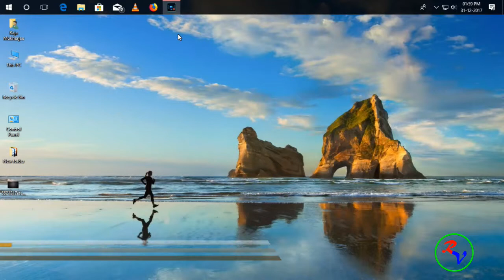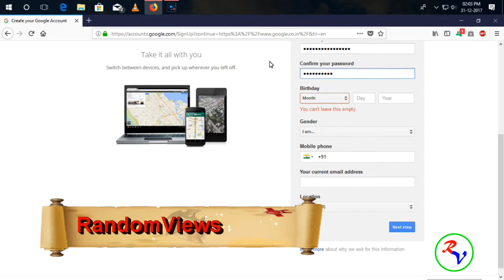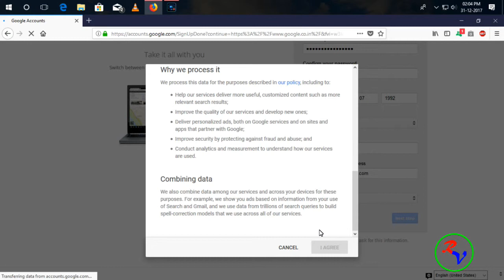How to make a google account ?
Today's video is about how to make a google account.